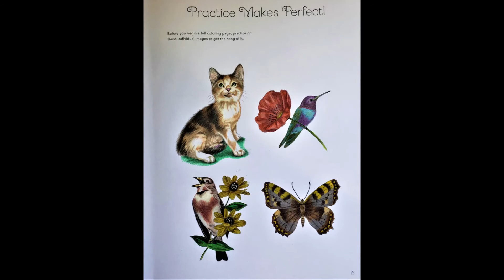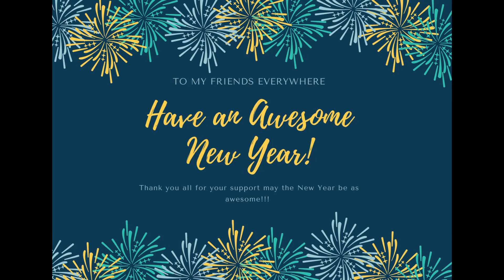HAPPY New Year !!!! Here is what I colored in 2020 !!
Welcome to My Colouring Corner Happy New Year !!!  I have compiled a flip through of all the coloured pages I was able to complete in 2020, I want to Thank you all for the courage you have given me with your encouragement. I know the new year will bring us many many more videos and I hope to see you all often. Have a relaxing, colourful and safe new year !!!
(These are many different artist coloured with many different mediums )

Please join me on Face Book and if you would like to assist with a monetary donation to the channel you can do so @ these donations will go towards content and any promotions and give aways I have, I will try to make things fun for all :) Thank you in advanced , Always Colour Relax and Stay Safe.
If you choose to send me a RAOK my wish list is in colour

This is a channel devoted to adult colouring. I try to be accurate in all of my descriptions of products or techniques... but I am human.  All product reviews are my honest opinions. There may be times I am asked by a manufacturer or artist to review their product that they have sent to me. I will never give a positive review unless I feel a positive review is warranted. If a product was sent to me for review I will express that in my videos. I believe in full disclosure.
1, Due to shipping restrictions you must have a USA shipping address
3, I Use a bot to choose winners and it will not choose a winner that is not active in the chat so say something :)
Any links to products, pages, channels referenced in this video are just below.